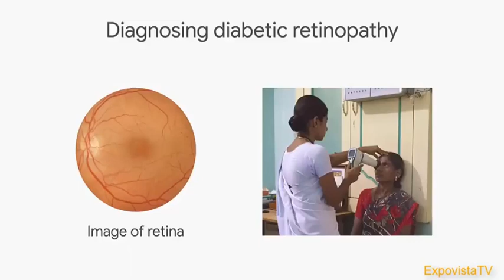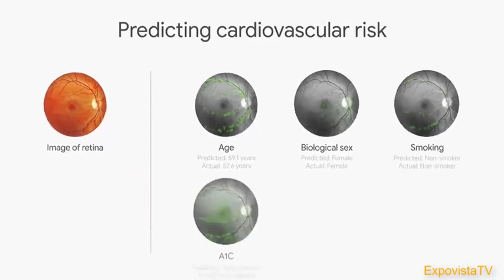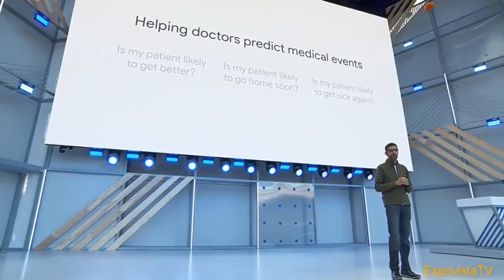Revolutionizing Healthcare with Google's AI: Predicting Cardiovascular Diseases Through Eye Scans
Transformation is on the horizon in the world of healthcare! 🏥🌐 Google's trailblazing AI technology is reshaping how we predict cardiovascular diseases, one eye scan at a time. 👁️💗

CEO Sundar Pichai has revealed that this innovative AI :

 👉  can predict heart disease through a simple eye scan,

👉   signalling a seismic shift away from traditional,

👉  invasive diagnostic methods like CT scans and MRIs. 🏥➡️🔬

This is a game-changer! With cardiovascular diseases claiming almost 20 million lives annually worldwide, this pioneering AI technology has the potential to save millions of lives and improve countless more. 🌍💓

The fusion of healthcare and AI is undoubtedly one of the most transformative developments in tech today, set to change our world forever and how we approach health. 🚀🌟